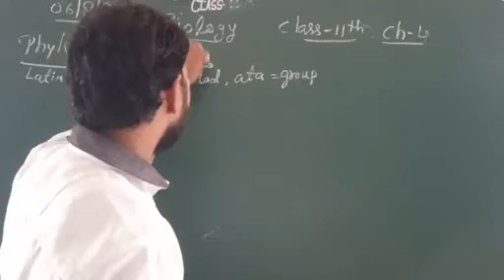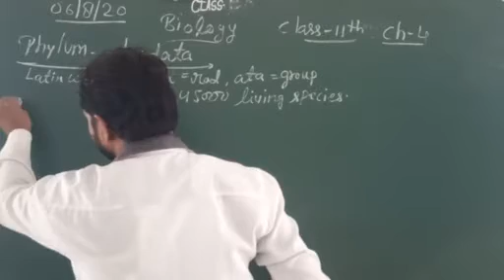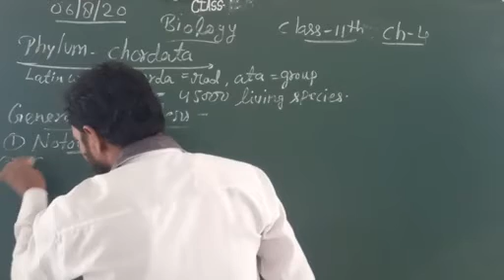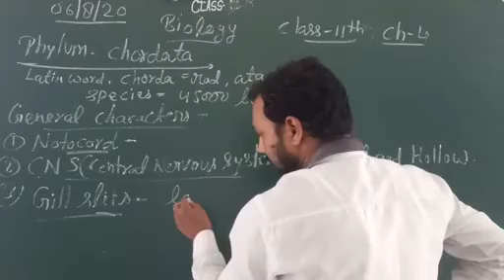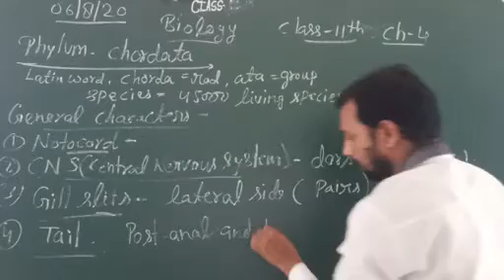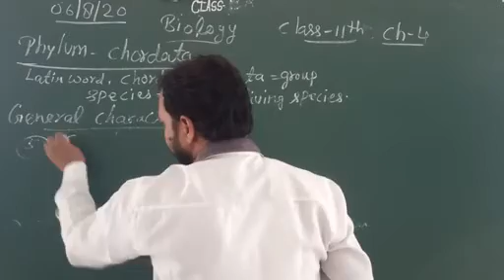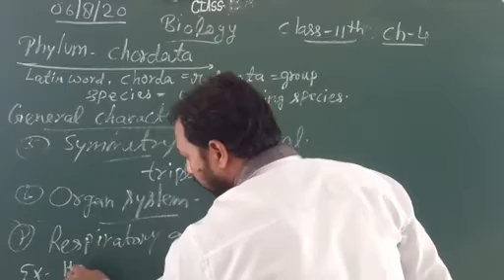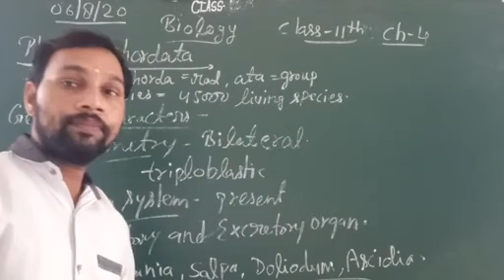Class 11. Biology. Ch4.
Phylum Chordata